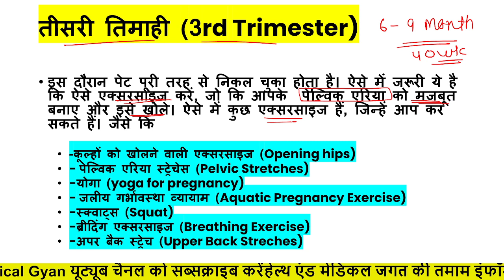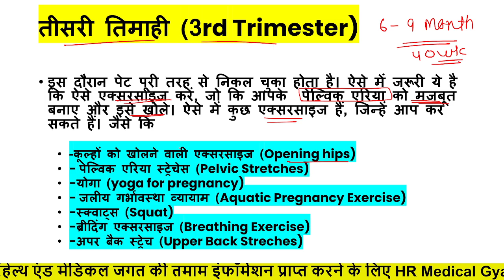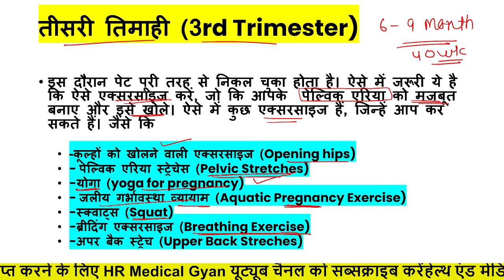Pragnant women During pregnancy exercise कौनसी करे || third trimester में ये exercise करे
Pragnancy में pragnant women ये exercise करे || third trimester में ये exercise करे ||